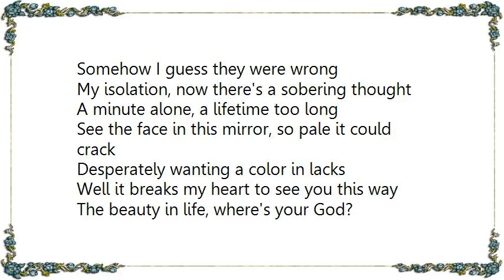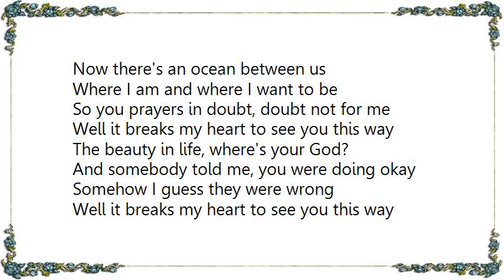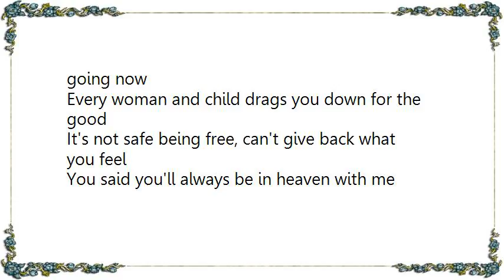Flogging Molly - Whistles the Wind Lyrics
[Lyrics Flogging Molly - Whistles the Wind]
Whistles the wind, blowing my way
Sweeping me back, back here to stay
Can winners be losers running on the same track?
Some head for glory, others refresh

Well it breaks my heart to see you this way
The beauty in life, where's your God?
And somebody told me, you were doing okay
Somehow I guess they were wrong

My isolation, now there's a sobering thought
A minute alone, a lifetime too long
See the face in this mirror, so pale it could crack
Desperately wanting a color in lacks

So you drank with the lost souls for too many years
Time to be right cause they'll cripple with fear
Never been righteous, go sell them, we're wrong
Life's only life with you in this song

Now there's an ocean between us
Where I am and where I want to be
So you prayers in doubt, doubt not for me

Whistles the wind
Whistles the wind
Whistles the wind
Whistles the wind

Oh you'll find your way out, but there's no going now
Every woman and child drags you down for the good
It's not safe being free, can't give back what you feel
You said you'll always be in heaven with me